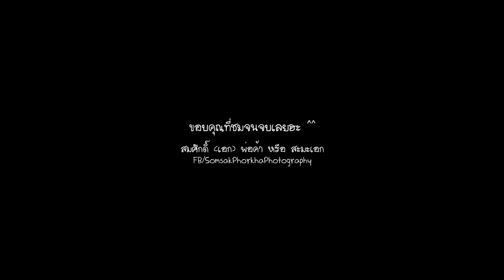Ake Shoot #57 : บ่นคนเดียว กับเรื่อง Crop Factor ฮะ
ต้องขอขอบคุณทาง "Canon Thailand" และ "Canon สาขาศูนย์การค้าเซ็นทรัลพลาซ่า ชลบุรี"  ไม่ว่าจะเป็น คุณนุ๊ก คุณเอก(ทรงพล) คุณช๊อปเปอร์ และ ทีมงานที่เกี่ยวข้อง ที่เอื้อเฟื้ออุปกรณ์ตามรายชื่อด้านล่าง ให้ผม ตากล้องโนเนม เนมว่า "SamaAke"  ให้มาทดลองใช้งาน เก็บเกี่ยวประสบการณ์ที่ดีแบบนี้  และที่ขาดไม่ได้ คือ พี่สุเมธ (Ken Zeus) ที่ค่อยเป็นธุระในการประสานงานเพื่อยืมอุปกรณืระดับมืออาชีพเหล่านี้มาให้ใช้งานด้วย ขอขอบคุณ ไว้ ณ โอกาสนี้ครับ

 "Canon delight me always ^^"

อุปกรณ์ที่ใช้บันทึกภาพ
- Canon DSLR EOS-1D X
- Canon DSLR EOS-1D MarkIV (ของสะมะฮะ)
- Canon EF 200mm f/2L IS USM Lens
- Canon EF 70-200mm f/2.8L IS USM Lens
- Canon Extender EF 2X III
- Monopod Manfrotto (ของป๋าเคน Ken Zeus)
- GoPro Hero3 White Editon (ของสะมะฮะ)